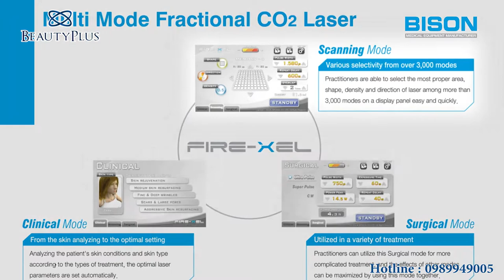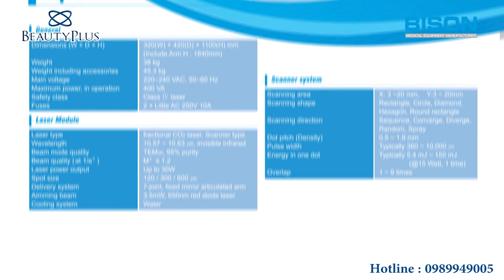Máy Laser CO2 Fractional ( FIRE-XEL)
CÔNG TY CỔ PHẦN BEAUTY PLUS
🏠 Địa chỉ: Nhà vườn NV1-1 Lô 32 Khu Gelexia River Side - Ngõ 885 Tam Trinh, Yên Sở, Hoàng Mai, Hà Nội